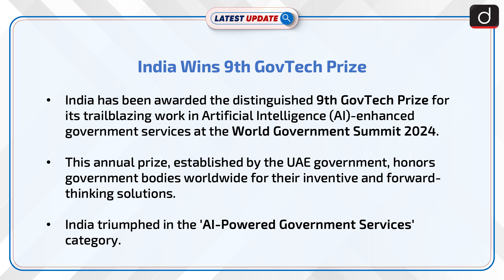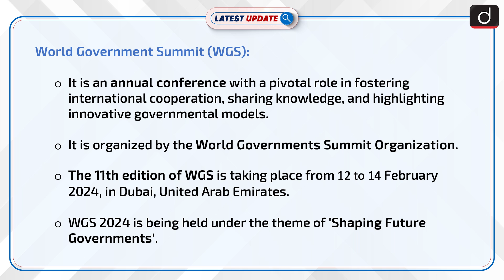India Wins 9th GovTech Prize | Latest update | Drishti IAS English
India has won the 9th GovTech Prize at the World Government Summit 2024 for its pioneering iRASTE project, which utilizes artificial intelligence to enhance road safety and aims to halve urban road accidents. The prize recognizes India's efforts in leading AI-powered government services to improve public safety and efficiency.

Dear Viewers,